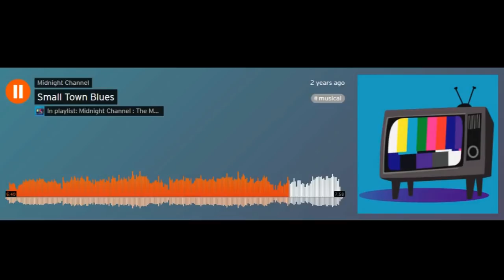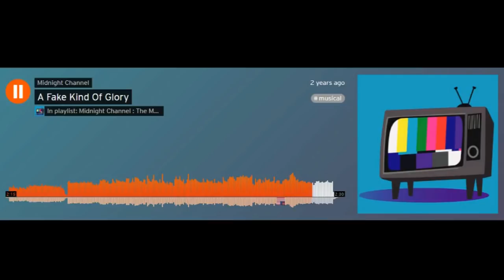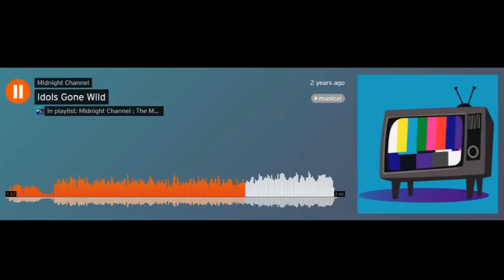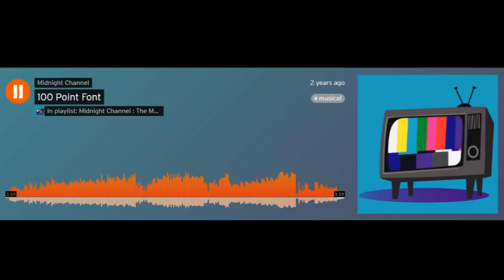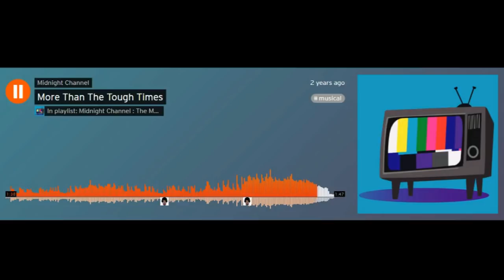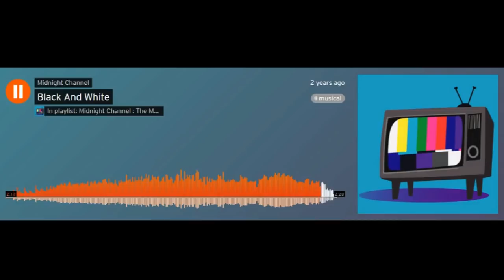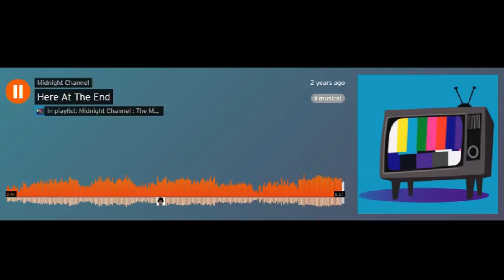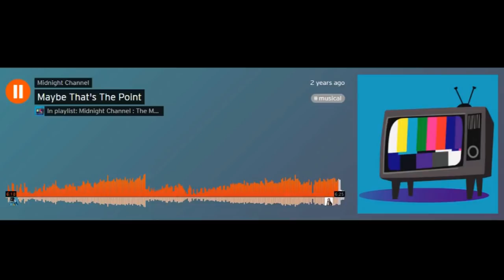Persona 4 - The Musical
Songs from the now cancelled musical.

Small Town Blues - 0:00
When This World Meets That - 7:53
We Got Nothin' - 15:10
Semantics - 17:51
Partners - 20:01
A Fake Kind of Glory - 23:47
Birdcage Syndrome - 26:12
More Than the Tough Times - 30:08
The Bathhouse - 31:42
I Got Something - 34:09
Idols Gone Wild - 36:06
Empty Inside - 38:45
We're Doing This - 41:25
Put The Drunk To Bed - 44:50
100 Point Font - 51:06
King's Game - 55:05
Everybody Gather 'Round - 59:00
Interrogation - 1:03:50
To Save You - 1:05:25
More Than the Tough Times - 1:07:36
Captain, Oh, Captain/Lines In the Sand - 1:09:18
Putting It Out There - 1:16:59
Blind - 1:19:44
Bitches And Whores(The Ending You Crave) - 1:23:35
Black And White - 1:26:58
Something - 1:29:19
Here At The End - 1:30:35
Partners Reprise - 1:39:24
Gas Station Confrontation - 1:42:00
Prove To Me Fixed - 1:47:40
Maybe That's The Point - 1:52:18